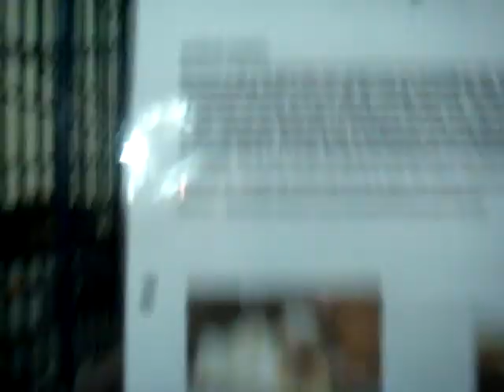Dziecko w zoologicznym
W sklepie zoologicznym w Antwerpii kupić można dzidziusia